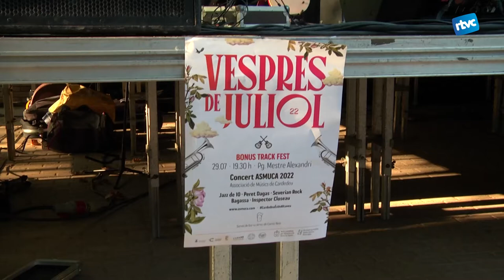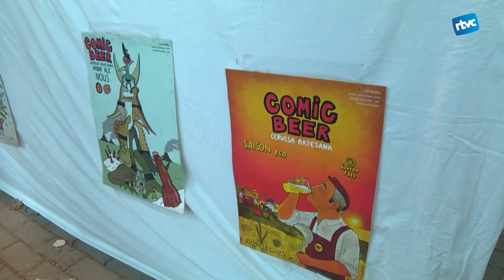Bonus Track Fest